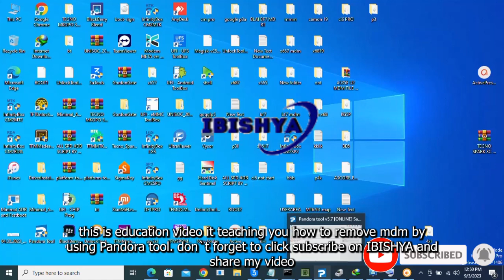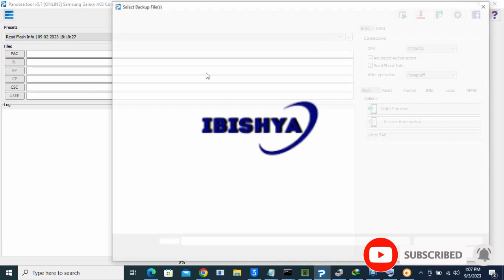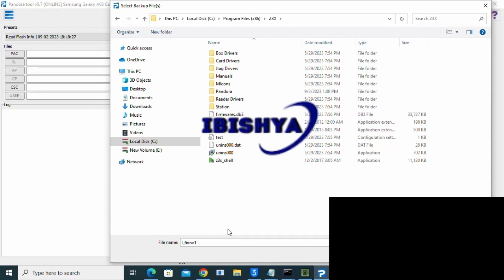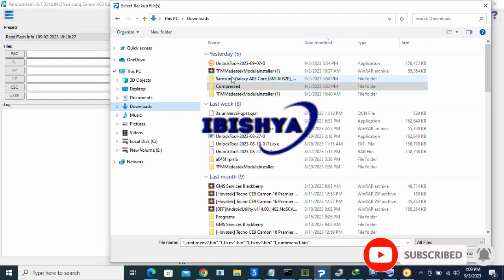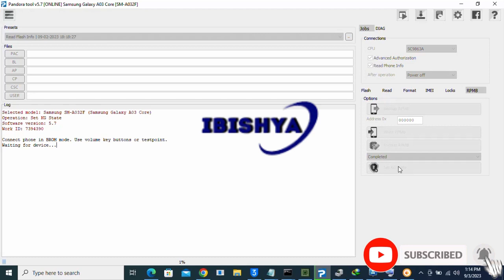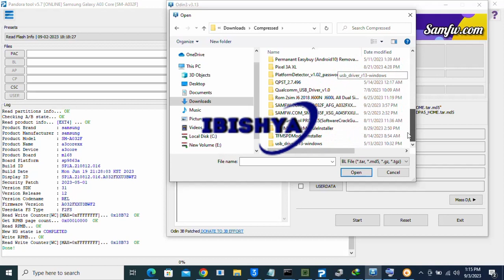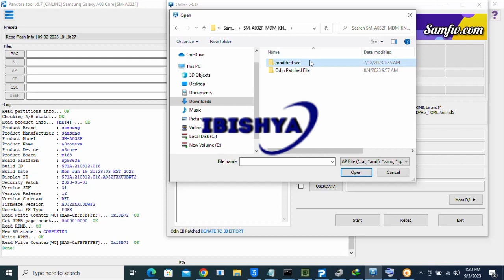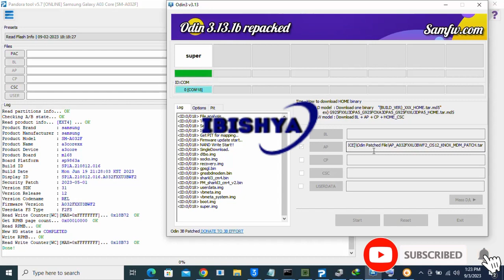How to remove mdm by using Pandora box on A032f all Binary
To day I teach you how to remove and fix mdm on Samsung A032f u2,u3 if it broke by fault lets continue to watch video but before we continue click on subscribe button don't forget it thank you we like you.